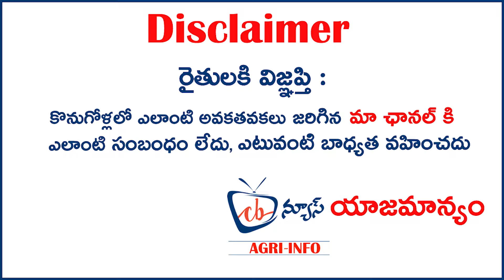18 హర్యానా గేదెలు అమ్మకానికి కలవు | 8341815267 | Murra Buffaloes for sale | లోడ్ దిగుతున్న గేదెలు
To Advertise with us contact (మా ఛానల్ లో ప్రకటనలు ఇవ్వడానికి ఈ నెంబర్ ని సంప్రదించండి)  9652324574